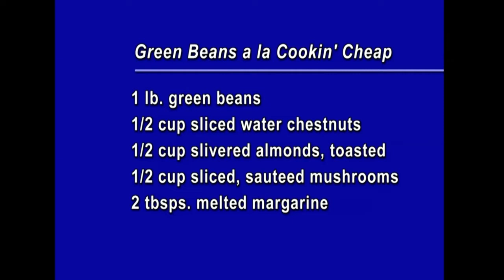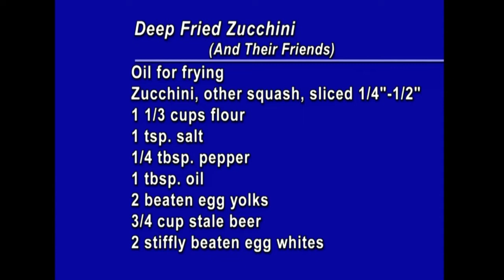Cookin' Cheap - 913 - Eat Your Green Vegetables